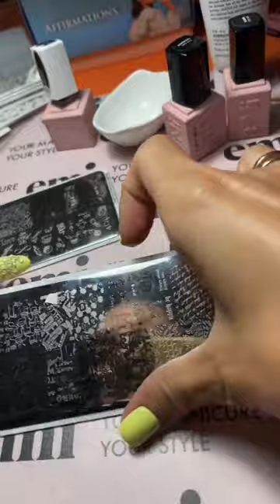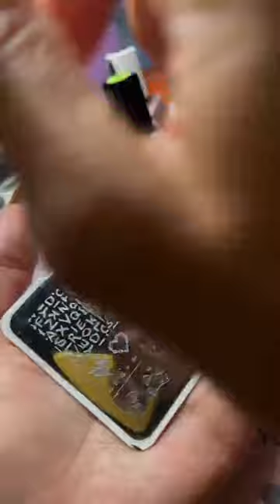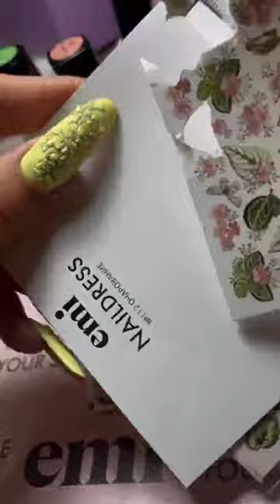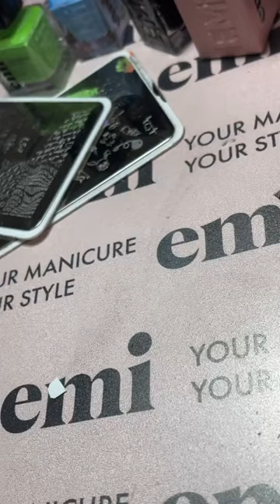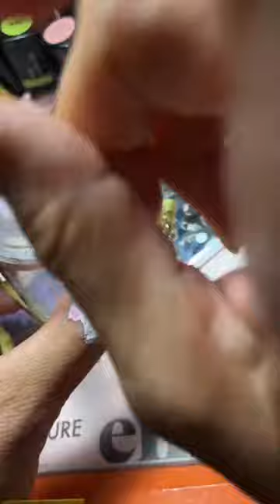Сложносочиненный дизайн. Стемпинг. Мастер-класс Екатерины Мирошниченко